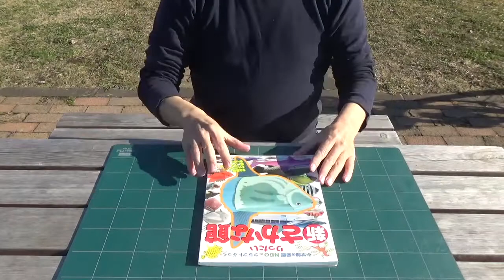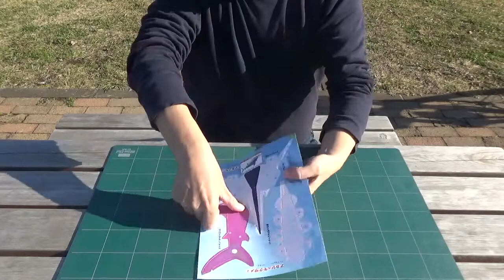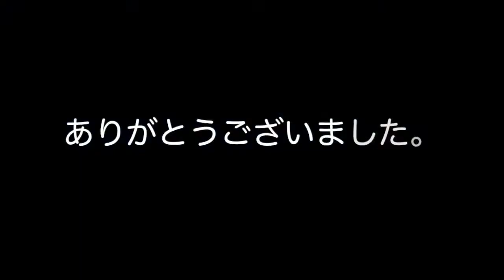アカシュモクザメ りったい新さかな館